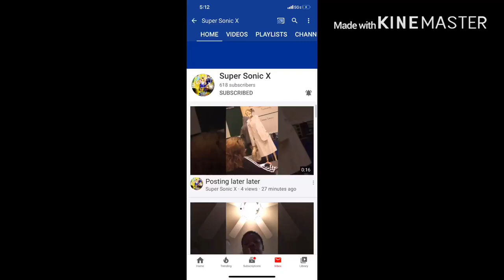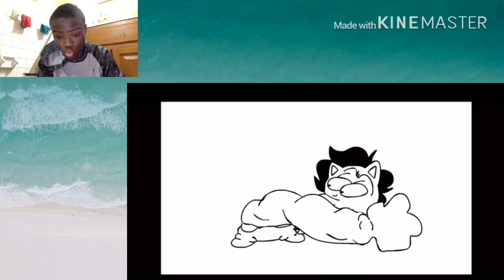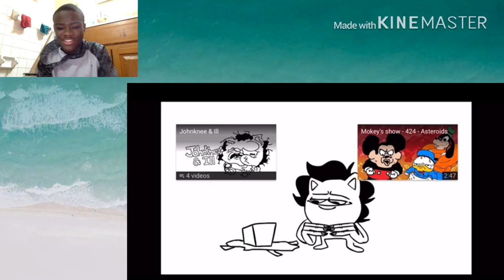Johnknee & Ill - Gift Reaction!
my linke to the razer website. anyway purchases made through here, i will get a cut of it. Original Video